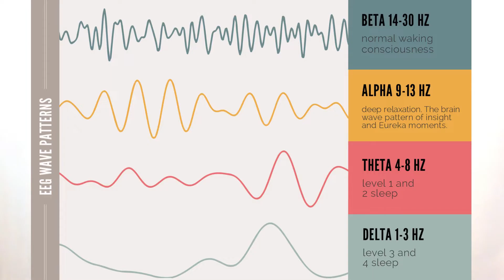How to become a master of your mind!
Your Mind essentially governs everything you do from the tiniest of breaths to the most complex of decisions.
Therefore Mastering it can do nothing else but provide you with a stream of unlimited potential.